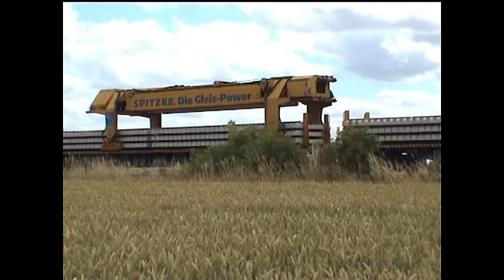Gleisbaumaschinen im Großeinsatz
Schotterbettreinigungsmaschine, Schnellumbaumschine für den Schwellenwechsel und Gleisstopfkomplexe bei ihrere schweren Arbeit in Bernburg und Köthen. Trotz aller Mechanisierung ist der Gleisbau auch heute noch ein Knochenjob, der Respekt vor dem Mitarbeitern der Gleisbaufirmen abverlangt. Auch über eure Kommentare würde ich mich freuen.Auf meiner Internetseite zeige ich noch mehr Videos und Bilder. Auch stelle ich den Bahnhof und das Bw Güsten in Modell und Vorbild vor.